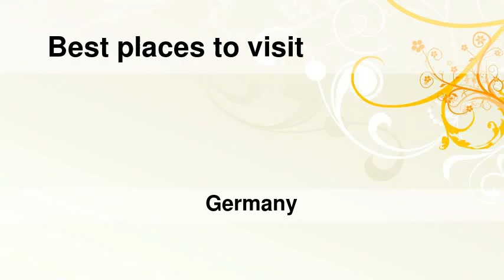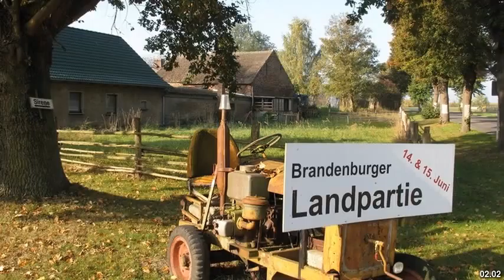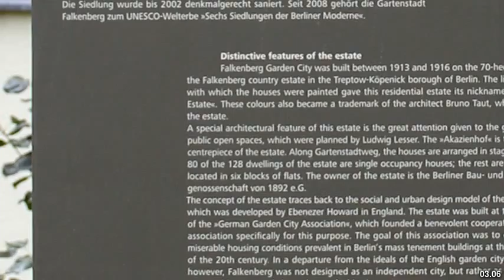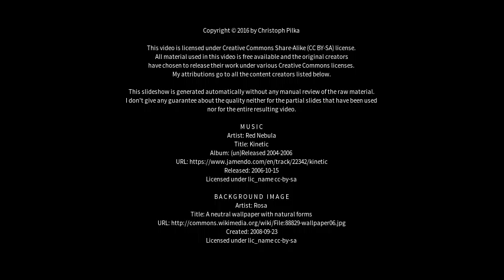Best places to visit